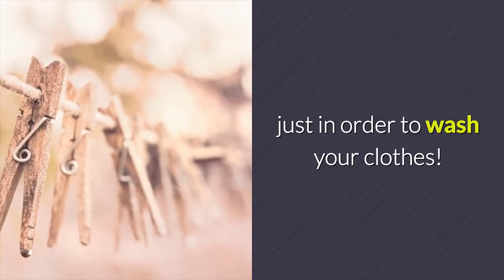Washing Machine Repairs Ashted Birmingham from HomeApplianceRepairUK.co.uk 0800 644 6227 Copy 01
Why is it so difficult to get a washing machine repaired quickly? Most companies take days to actually get out your house! Thats why people use Home Appliance Repair UK! We offer fast call out times, first class service and very competitive prices!

If you are interested in our great service, thens give us a call on or go to HomeApplianceRepairUK.co.uk